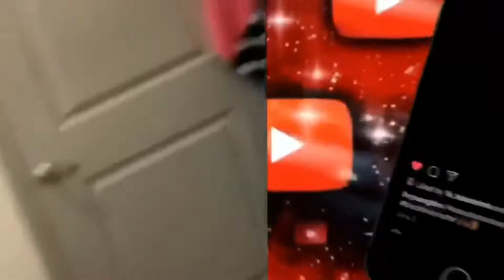FUNNY TRAMPOLINE PARK (VLOG);)